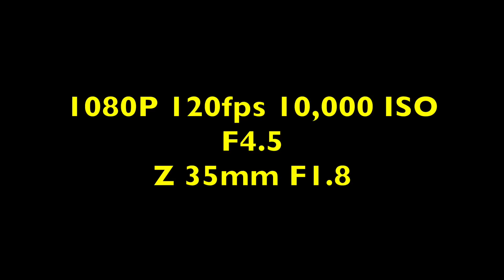Nikon Z6 VS Z7 Full HD 1080p Video Comparison. (120FPS and 25,000 ISO)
A Video looking at the difference in quality between the Nikon Z6 and the Nikon Z7 when recording in Full HD and also recording in Full HD 120fps.